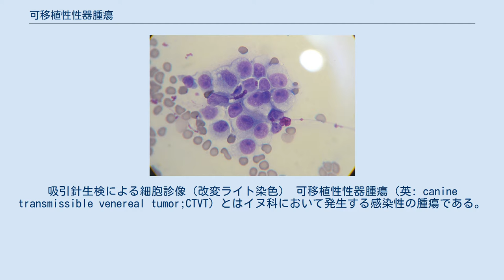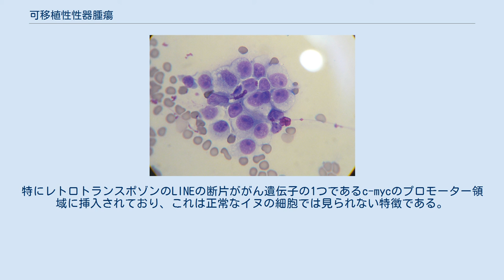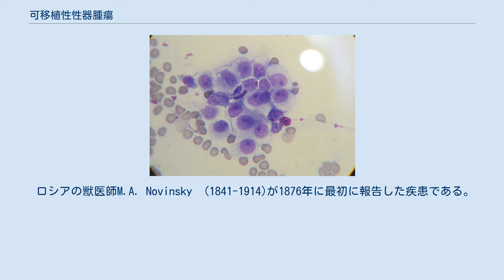可移植性性器腫瘍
吸引針生検による細胞診像（改変ライト染色） 可移植性性器腫瘍（英: canine transmissible venereal tumor;CTVT）とはイヌ科において発生する感染性の腫瘍である。
可移植性性器肉腫、スティッカー肉腫とも呼ばれる。
主として交尾により伝染され外性器に生じるが、まれに雄犬が外陰部をなめることにより鼻腔や口腔の粘膜に感染することがある。
 雄犬は陰茎や包皮、雌犬の場合は膣や陰唇が冒されるが、まれに口や鼻が冒される場合がある。
この腫瘍はカリフラワー状の外見をとることが多い。
性器の場合、包皮からの出血性・化膿性の分泌物の排出や、まれに尿閉（尿道の閉塞）、疼痛、性欲の減退が認められる。
口鼻が冒された場合は、瘻・鼻血など分泌物の排出や顔面の隆起、顎下リンパ節の腫れなどが認められる。
 診断は細胞診により、腫瘍の進行を判断するために腹部および胸部のX線撮影を行う。
 この腫瘍は、おそらくは免疫系の応答によって自発的に縮退する場合がある。
CTVTは、ふつう初めに4～6ヶ月の成長期(P期）、ついで安定期、そして縮退期(R期)という経過を経るが、全てのCTVTが縮退するというわけではない。
この腫瘍は滅多に転移しない(全症例中5%程度）が、子犬や免疫欠陥状態の犬は別である。
転移は主に局所リンパ節に起こるが、皮膚・脳・眼・肝臓・脾臓・睾丸・筋肉などにも見られる。
 治療には外科的切除、焼烙、放射線療法、化学療法などがあるが、外科的切除が最も有効である。
ただし外科的切除のみでは再発することがあり、部位によっては切除が難しい場合もある。
化学療法により寛解した場合の予後は極めて良好である。
化学療法剤としては、シクロホスファミド、ビンクリスチン、ビンブラスチン、ドキソルビシンなどが多用される。
化学療法が効かない場合には放射線療法が有効な場合がある。
 CTVTは熱帯・亜熱帯の生殖期の犬によく見られる。
この疾患は犬が交配するときに伝播する。
キツネやコヨーテのような他のイヌ科動物にも伝染する場合がある。
 腫瘍細胞そのものがCTVTの病原体であり、CTVTは「寄生性のがん」であると考えられている。
この細胞株は200～2500年前に、オオカミもしくはハスキー犬やシーズーのようなアジア産の古い犬種に生じたものと推定されている。
 CTVTの腫瘍細胞はイヌの正常細胞とくらべて染色体の本数が少ない。
イヌの染色体は通常78本からなるが、この腫瘍細胞では57～64本しかなく形状も大きく異なっている。
イヌの染色体はX染色体とY染色体以外はすべて末端動原体型(acrocentric)であるが、腫瘍細胞では中部動原体型(metacentric)の染色体が多くなっている。
 この腫瘍がウイルスやその類の病原体によって引き起こされているという証拠はない。
CTVTの腫瘍細胞はどれも非常によく似た遺伝組成を共有している。
特にレトロトランスポゾンのLINEの断片ががん遺伝子の1つであるc-mycのプロモーター領域に挿入されており、これは正常なイヌの細胞では見られない特徴である。
 ロシアの獣医師M.A. Novinsky　(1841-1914)が1876年に最初に報告した疾患である。
このとき彼は、腫瘍細胞で犬から犬へと腫瘍を移植できることを示している。